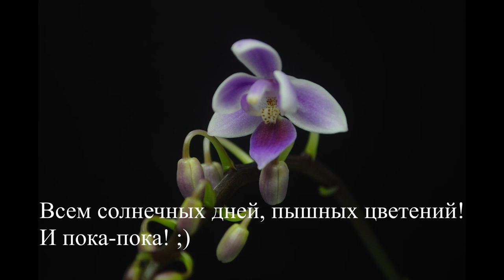Ph. equestris timelapse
Всем привет!
Первая попытка снять таймлапс. И немного неудачная: не хватило батареи, чтоб заснять открытие цветка до конца. Но новая батарея уже куплена, так что всё впереди.

В видео используется:
Песня "Fireflies"
Исполнитель: Owl City
Альбом: Ocean Eyes
Дата выпуска: 2009 г.
Автор песни: Адам Янг, Мэтт Тиссен

А также: Forest Calling — Bill Brown, Jamie Christopherson ( OST Lineage II, Hunter's village)